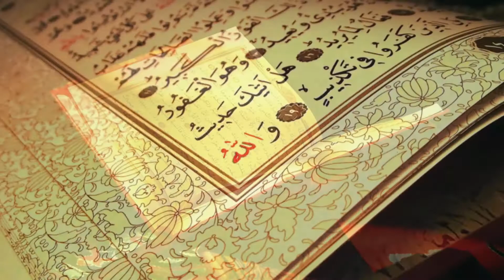Kalemder - Cuma Vaazı/Vahiy Bizden Nasıl Bir Okuma İstiyor? - Abdullah BİTİM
01 Aralık 2017/13 Rabi-ül Evvel 1439